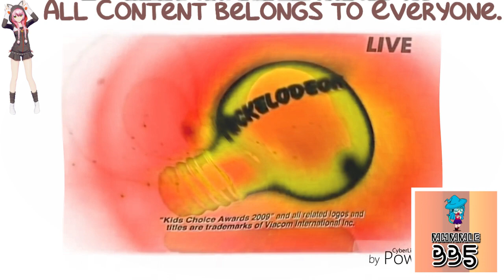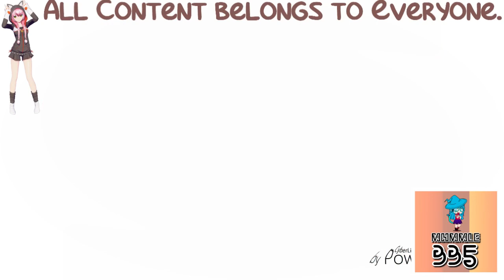(REQUESTED) Ultimate Nickelodeon Lightbulb Collection in Old School